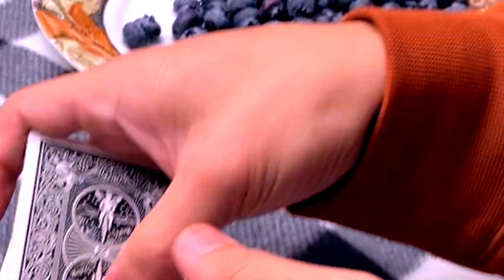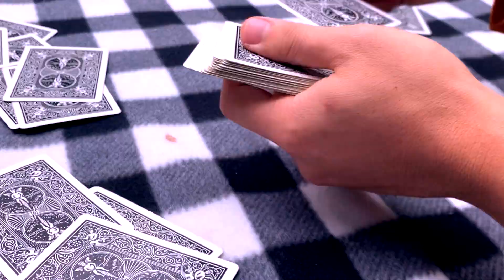this one's for the teenagers.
here's to you, teens. enjoy these moments while you're young.

“somewhere along the way we all go a bit mad. so burn, let go and dive into the horror, because maybe it’s the chaos which helps us find where we belong.”
― robert m drake